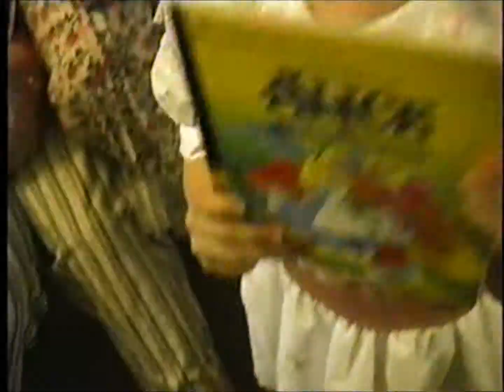1993-94 Nov-April Part 4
Aimee's Baptism